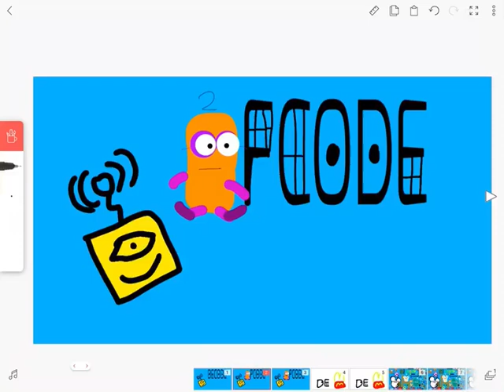Decode entertainment logo bloopers 4 take 85 numberblock 2 and f replace d and e